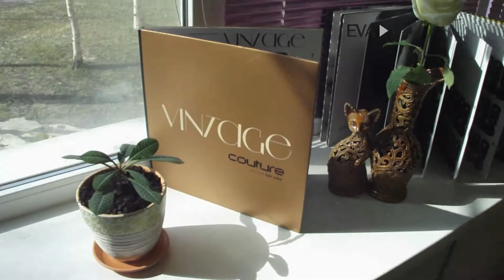Сметанина Мария. Наш второй дом! г. Нефтеюганск